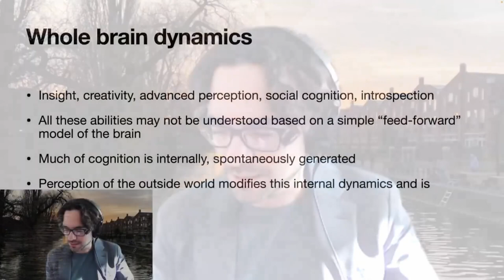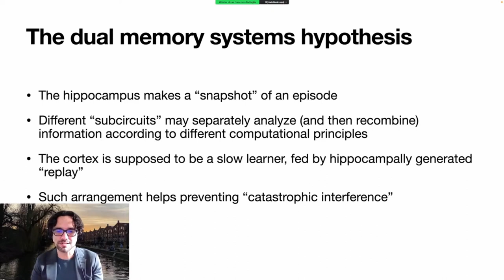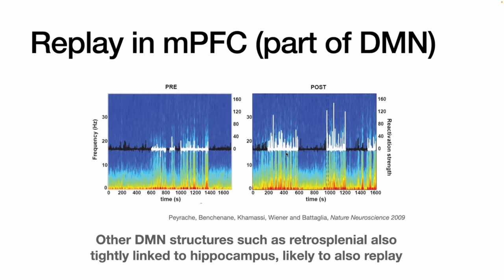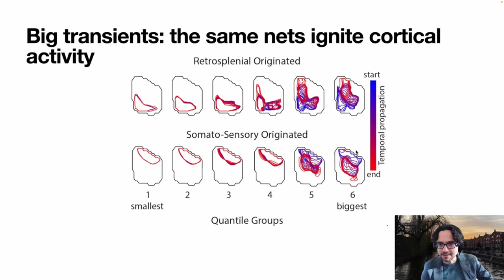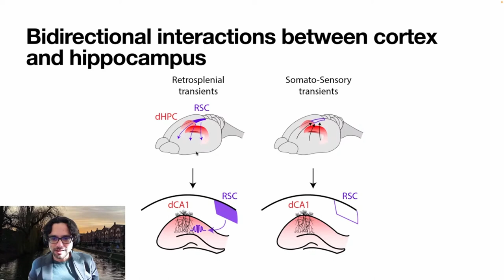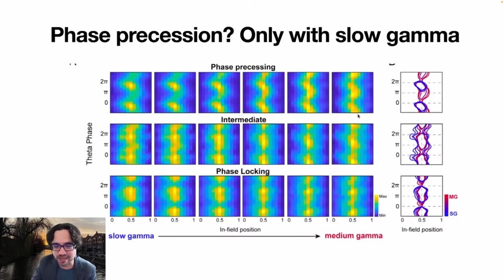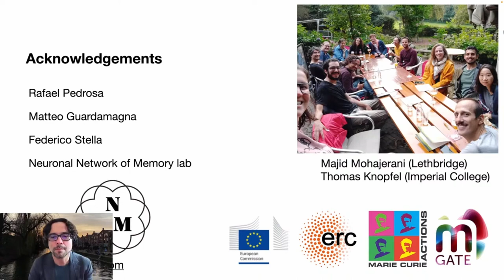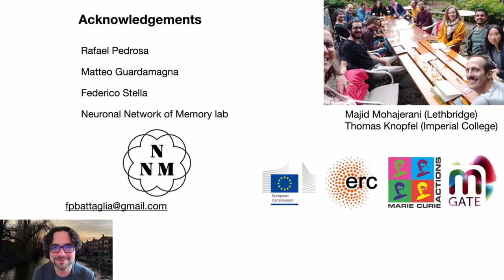prof. Francesco Battaglia - How are brain areas talking to one another?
Tydzień Mózgu 2022 MariaMyśli na UMCS